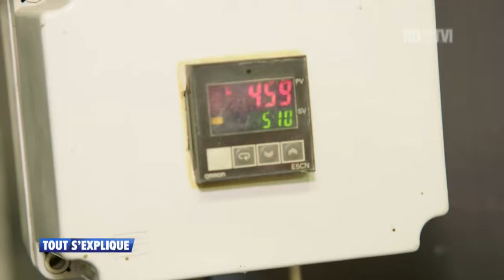Défi: Nathan doit réaliser un flacon- RTL TVI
Pour son défi, Nathan a rendez-vous avec le dernier souffleur de cristal de Belgique.